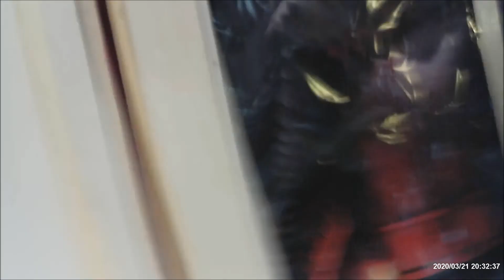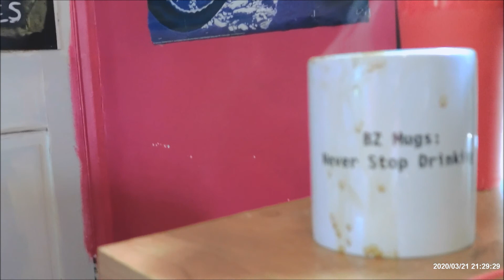BZ Vlogs Nature Vlog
3 days after the thunderstorm vlog, Ben takes a walk around his yard & hangs out.